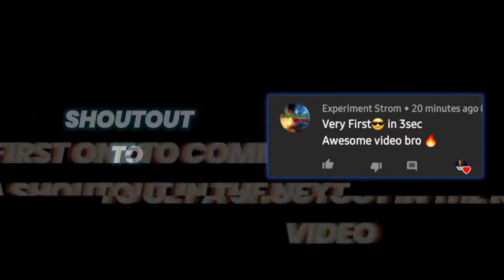Let's Play Pokemon Dreams Ep 18 || Surfing to Emerald Isle || BURN IT DOWN Hindi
Hey guys ... I am 🔙 with another video which is the continuation of the Pokemon Dreams gba Rom hack Gameplay So let's continue our adventure

My Pokemons:
☆Silver(Glaceon) ❄
☆Angaar(Typlosion) 🔥
☆Don(Gastrodon)🌊⛱
☆Rudra(Lucario)OP 🔩👊
☆Maurya(Circock) 🌱⚡
☆Raka(Spritomb) 🌑👻